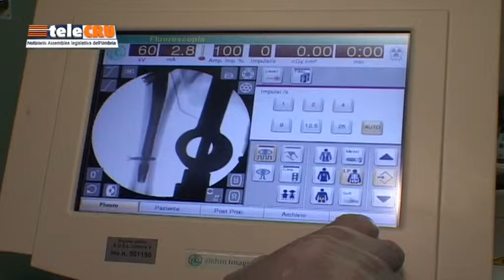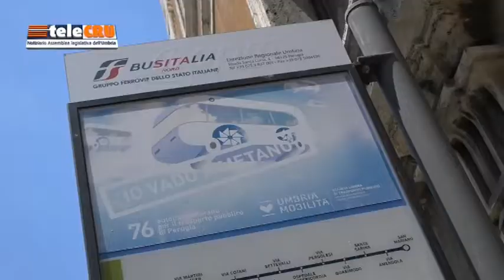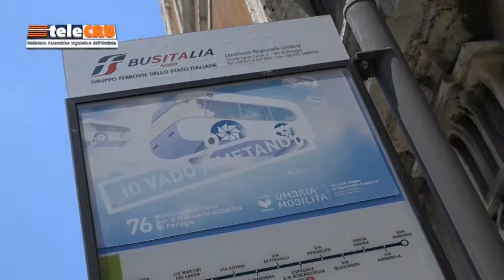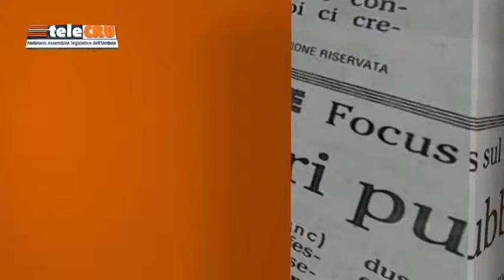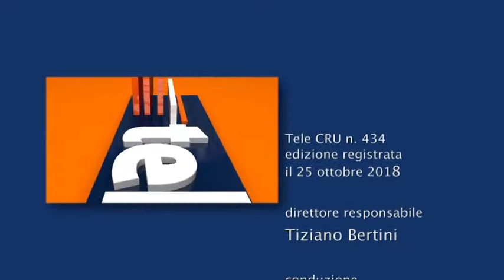TeleCRU n.434 di venerdì 26 ottobre 2018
I servizi della puntata numero 434 - Assemblea legislativa: voto su mozioni e risoluzioni; Terza Commissione: l’assessore Barberini ha risposto ad una interrogazione di Squarta (fdI) su assegnazione obiettivi ai Dg delle Asl; Seconda Commissione: Mozione di Casciari (Pd) su trasporti scolastici; Prima Commissione: audizione del Presidente Corecom su Ddl per il sostegno alla informazione locale.